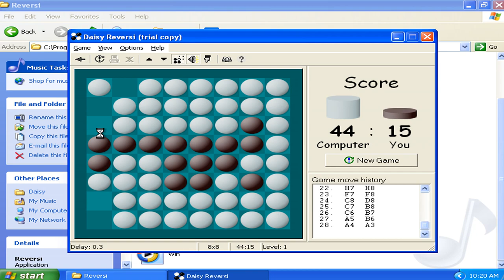Daisy Reversi v2.50d Demo - Played as Virtual Matrixtubers Run 007 (1999 Pavel Matlash)